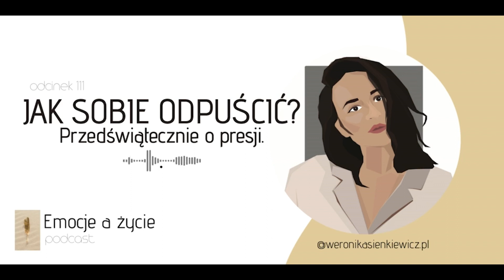Jak sobie odpuścić? Przedświątecznie o presji | odc. 111 Emocje a życie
Dlaczego sami na sobie wywieramy presję, tym bardziej w okresie przedświątecznym? Dlaczego tak trudno nam odpuścić i, najzwyczajniej w świecie, odpocząć? I dlaczego, pomimo tego, warto dać sobie czas na odpuszczenie i odpoczynek?

*więcej podcastów w tej i podobnej tematyce znajdziesz na moim kanale @WeronikaSienkiewicz_pl

Jestem Weronika. Wrażliwa dusza. Kocham emocje, naturę i poszukiwanie piękna w otaczającym nas świecie i drugim człowieku. Znajdziesz tu więc dużo rozmów o uczuciach oraz życiu tak po prostu - bo każdemu z nas jest to potrzebne. Spotkaj się ze mną przy dobrej kawie.
Miłego słuchania!

- na Empik Go, Apple Podcast itp. (wystarczy, że wpiszesz nazwę podcastu, bądź moje imię i nazwisko).